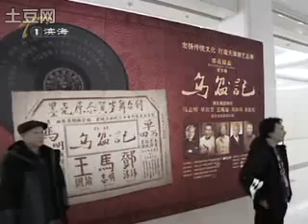单田芳马志明王珮瑜《乌盆记》天津电视台采访